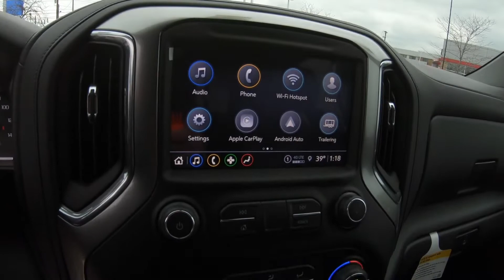2021 CHEVROLET SILVERADO 1500 Crew Cab Short Box 4WD LT Trail- New Truck For Sale - Brook Park, Ohio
to view this New SUMMIT WHITE 2021 CHEVROLET SILVERADO 1500 Crew Cab Short Box 4-Wheel Drive LT Trail Boss for sale in Brook Park, Ohio.

Stock#Z543

DESCRIPTION:
2021 CHEVROLET SILVERADO 1500 Crew Cab Short Box 4-Wheel Drive LT Trail Boss
4-Wheel Disc Brakes
 A/C
 A/C
 ABS
 ADVANCED TRAILERING PACKAGE includes (PZ8) Hitch Guidance with Hitch View (U1D) Advanced Trailering System and (JL1) trailer brake controller
 ADVANCED TRAILERING SYSTEM includes checklist trailer maintenance reminders trailer security alerts trailer mileage tow/haul reminder trailer electrical diagnostics and Trailer Tire Pressure Monitor System module
 AM/FM Stereo
 AUDIO SYSTEM CHEVROLET INFOTAINMENT 3 PLUS SYSTEM 8" diagonal HD color touchscreen AM/FM stereo Bluetooth audio streaming for 2 active devices wireless Apple CarPlay and Android Auto capable voice recognition in-vehicle apps cloud connected personalization for select infotainment and vehicle settings. Subscription required for enhanced and connected services after trial period.
 Aluminum Wheels
 BED PROTECTION PACKAGE includes (B1J) wheel house liners and (CGN) Chevytec spray-on bedliner
 BOSE SOUND SYSTEM PREMIUM 7-SPEAKER SYSTEM with Richbass woofer
 Back-Up Camera
 Bluetooth Connection
 Bluetooth Connection
 CHEVYTEC SPRAY-ON BEDLINER BLACK WITH CHEVROLET LOGO (does not include spray-on liner on tailgate due to Black composite inner panel)
 CONVENIENCE PACKAGE II includes (UG1) Universal Home Remote (A48) rear sliding power window (KI4) 120-volt power outlet (KC9) 120-volt bed-mounted power outlet (IOS) Chevrolet Infotainment System with 8" diagonal color touch-screen with (MCR) USB ports SiriusXM with 360L (U2L) HD Radio and (UVB) HD Rear Vision Camera Includes (UQA) Bose Premium Sound System.)
 Climate Control
 Cruise Control
 ENGINE 6.2L ECOTEC3 V8 (420 hp [313 kW] @ 5600 rpm 460 lb-ft of torque [624 Nm] @ 4100 rpm); featuring all-new Dynamic Fuel Management that enables the engine to operate in 17 different patterns between 2 and 8 cylinders depending on demand to optimize power delivery and efficiency
 FRONT AND REAR PARK ASSIST ULTRASONIC
 Floor Mats
 Fog Lamps
 HD RADIO
 HD REAR VISION CAMERA
 HITCH GUIDANCE WITH HITCH VIEW
 Heated Front Seat(s)
 Heated Mirrors
 Heated Steering Wheel
 JET BLACK LEATHER-APPOINTED FRONT SEAT TRIM
 Keyless Entry
 Keyless Start
 LEATHER PACKAGE Includes (SNR) Up-level Rear Seat with Storage Package.)
 LPO ASSIST STEPS - 4" BLACK - ROUND (dealer-installed)
 LT TRAIL BOSS PREFERRED EQUIPMENT GROUP includes standard equipment
 MP3 Player
 MP3 Player